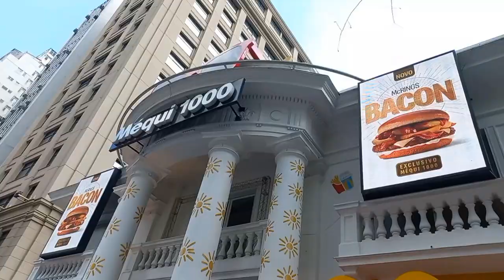Visitando o Méqui 1000 a milésima unidade do McDonald's no Brasil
No Vídeo de hoje, fomos conhecer a Milésima unidade do McDonald's no Brasil! A Milésima unidade fica em um ponto que é muito conhecido em São Paulo, a famosa Av. Paulista...

Uma lugar incrível com uma decoração maravilhosa.. vale a pena a visita ...

Uma Abraço!!!